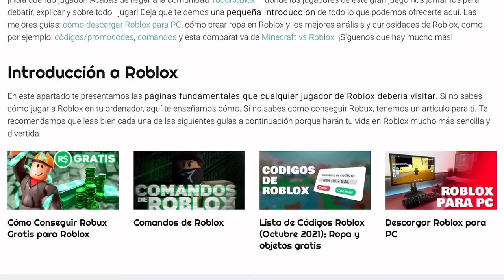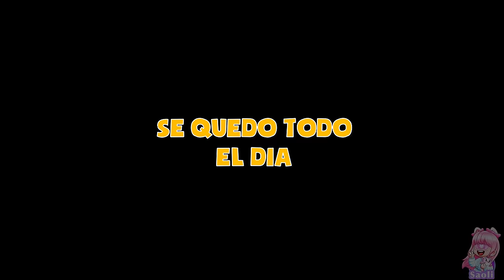😱Lo qué pasa un sábado en mi casa 🤨/Roblox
Hola chicos y chicas bienvenidos a un nuevo video🐥

Visita TODO ROBLOX